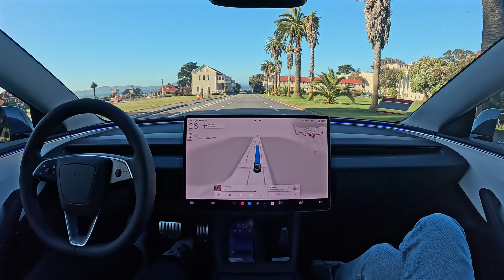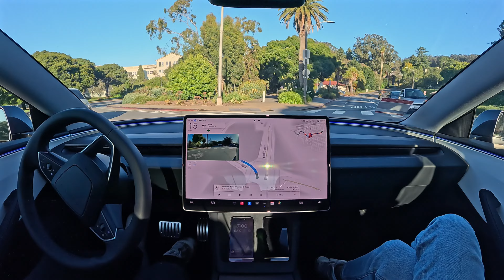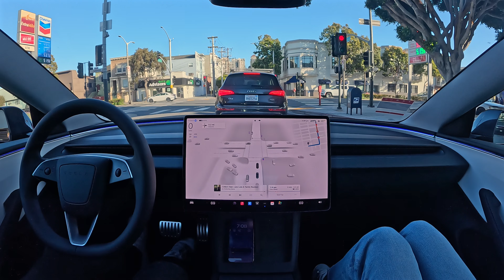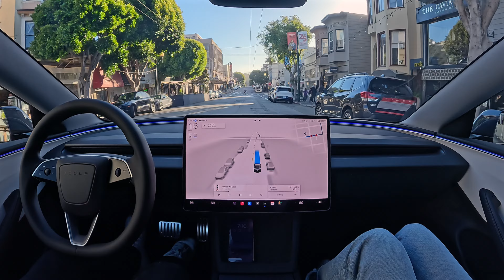Raw 1x: Hands Free Tesla FSD 12.4.1: Fort Point to Chestnut Street with Zero Interventions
Tesla FSD 12.4.1 drives from Fort Point to Chestnut Street with zero interventions, completely hands free